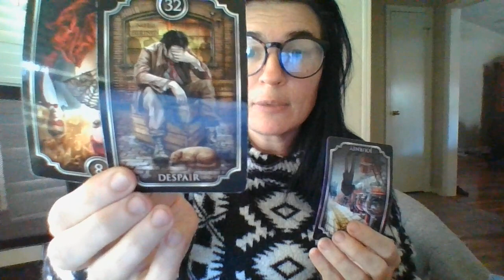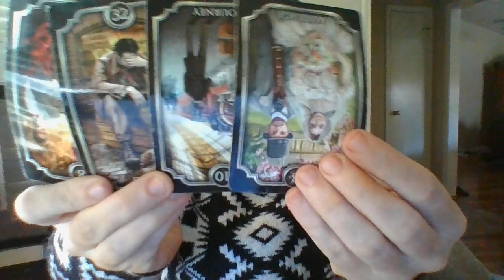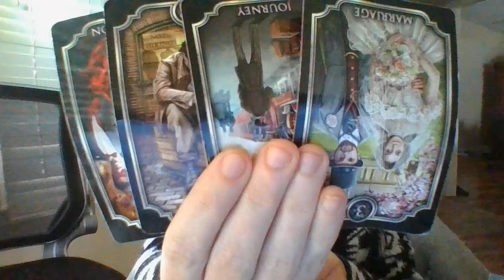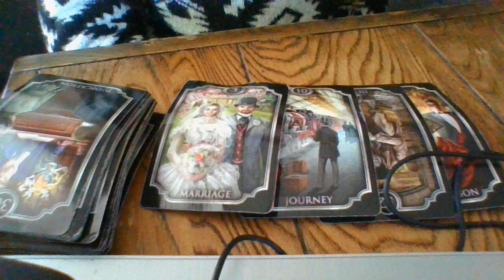A WATER SIGN MASC PLACED YOU INA"FALSE,ARRANGEDMARRIAGE;"ABOUTTOBF!ARRESTEDFORFRAUDANDCON-ARTISTRY!